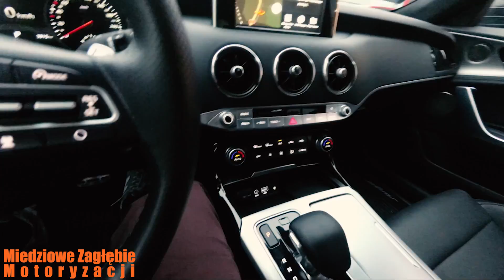2017 Kia Stinger GT 3.3 V6 370 KM - Test PL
2017 Kia Stinger GT
3.3 V6 370 KM
8 stopniowy klasyczny automat
AWD
opony zimowe :)